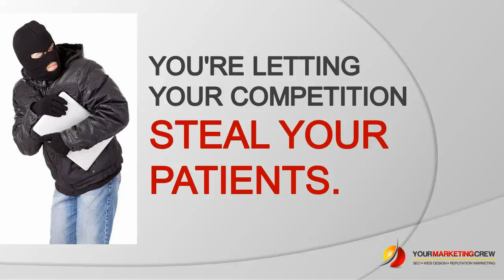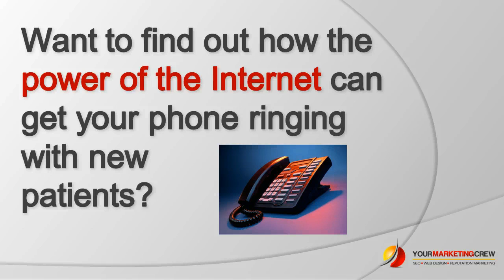Internet Marketing for Dentists - Using the Power of the Internet to Get More Patients